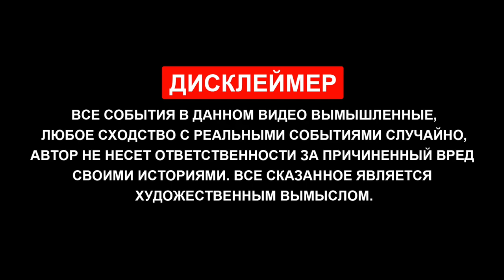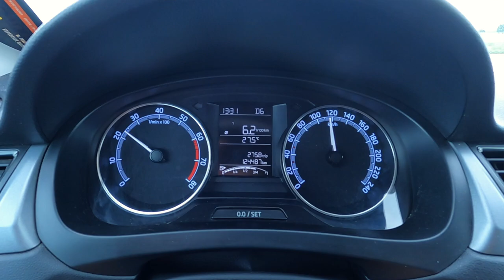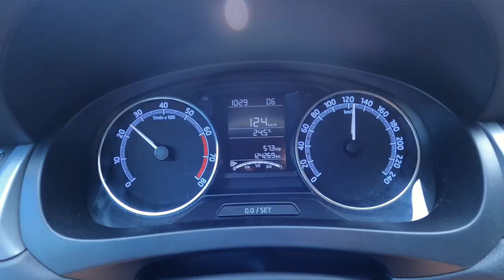В ГЕЛЕНДЖИК на ТАКСИ за 65к | Отдых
Получить 1000₽ на оплату проживания в любом городе России можно через сервис "Суточно.ру" после регистрации по следующей ссылке

Народ, всем привет! Недавно мы семьей решили проделать немалый путь на своей таксишной шкоде рапид . Конечно на такие расстояния разом я на ней ещё не ездил ранее и были некие сомнения по обильному внимаю сотрудников постовых служб к машинам такси , будут ли какие проблемы в пути?!? Плюс ко всему мы никогда не были в Геленджике, так что для нас это было, как разведка новых территорий. В общем отдых прошел успешно , инфы много, все подробности будут в данном ролике!

Таймкод:
00:00 введение
02:02 музыкальная пауза
03:01 таймкоды
03:30 про дорогу
10:57 гаишник
11:59 про проживание
16:10 про геленджик
22:56 итоги